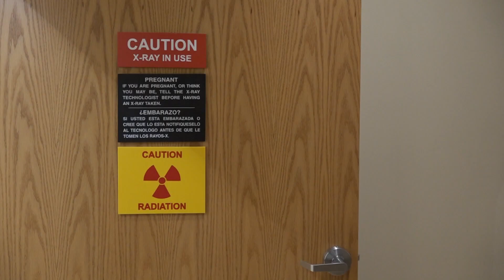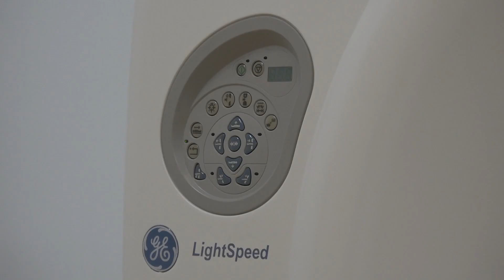Shortage of radiology technologists prompts unique offer from St. Louis urgent care provider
Total Access Urgent Care is looking to fill additional radiology technologist jobs and they aren't alone, on Indeed there are 698 jobs.